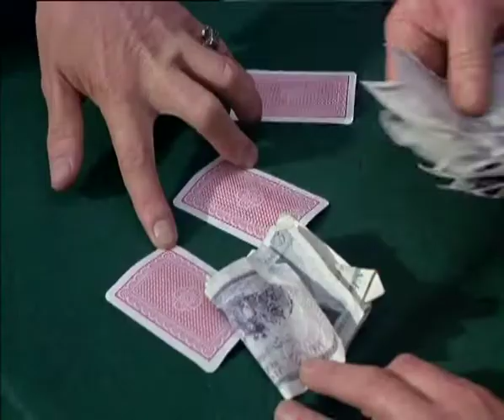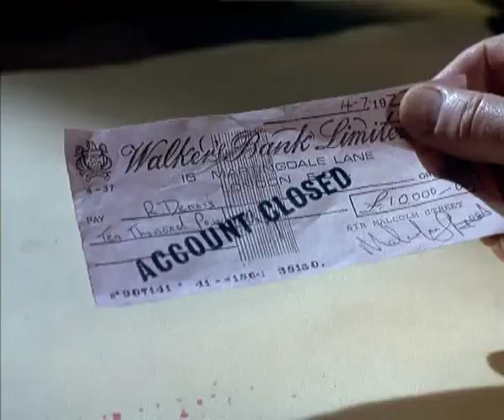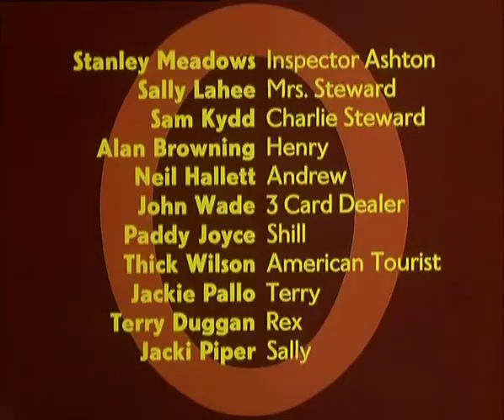Return of The Saint 1x14 Tower Bridge is Falling Down